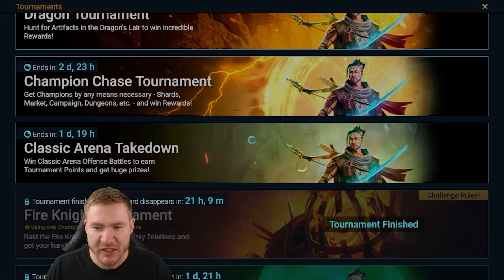A Void Shard Just Changed This Account Forever | Free 2 Succeed - EPISODE 417